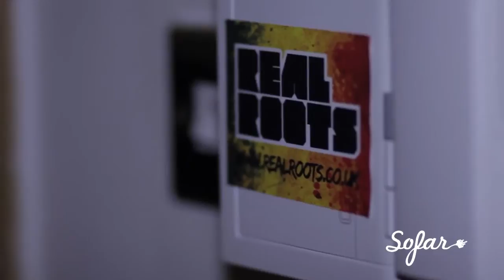Ned Roberts - Red Sun | Sofar London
Ned Roberts performing "Red Sun" at Sofar London on April 3rd, 2014. We put on more than 10 shows every month in London, see upcoming dates and sign-up for tickets

Filmed by: Chris West

Edited by: Chris West & Mem Youssouf